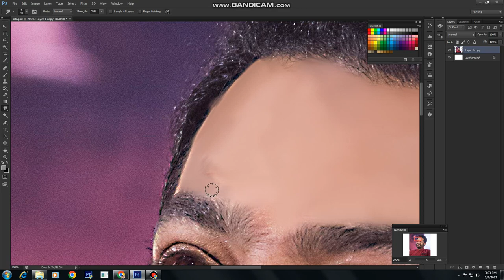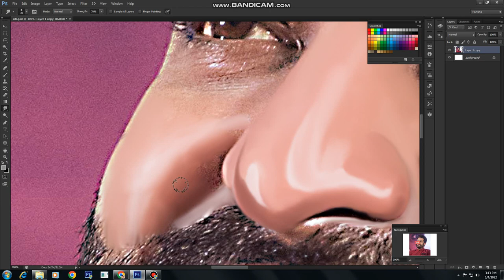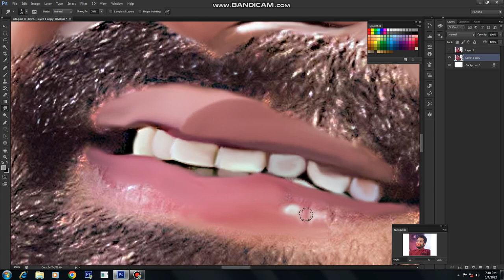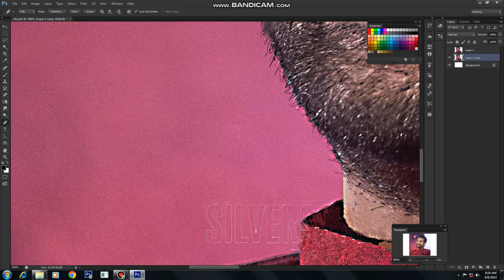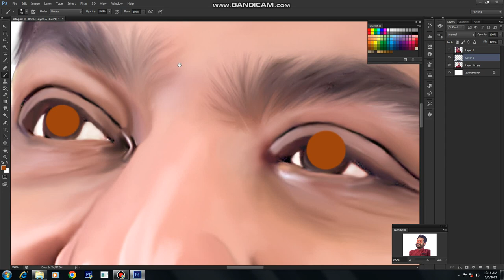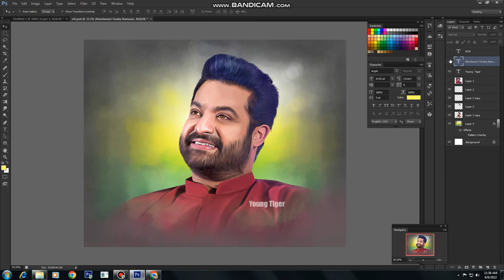Jr.Ntr | Digital Painting | Digital painting effect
Digital Painting Tutorial of Jr. NTR